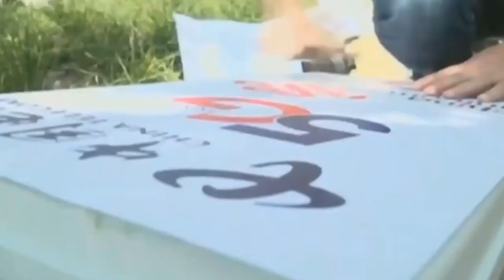.JornaldaOnda 08.11.21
5G: CLARO, VIVO E TIM ARREMATAM PRINCIPAIS LOTES DO LEILÃO